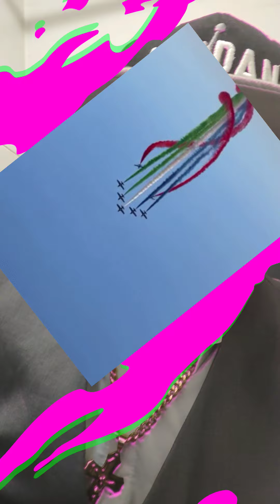RIKERS ISLAND BEEF EXTREME BEEF DRUG DEALS GONE WRONG JETS/APES/BSV/ BRIMS